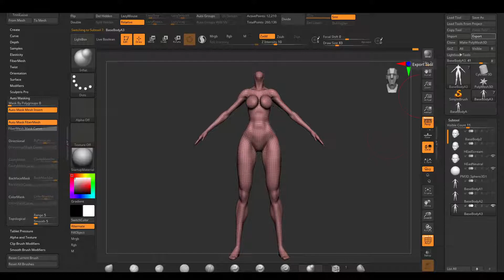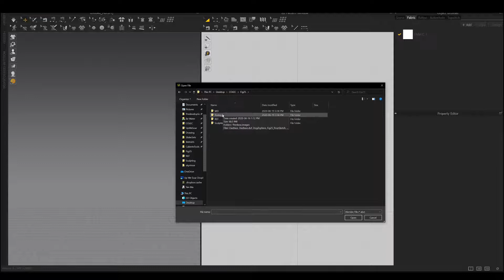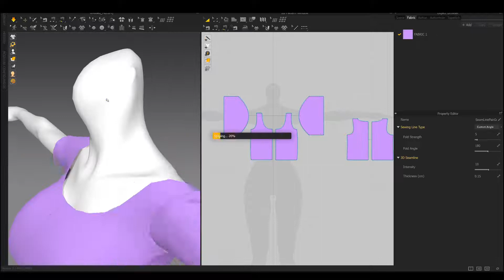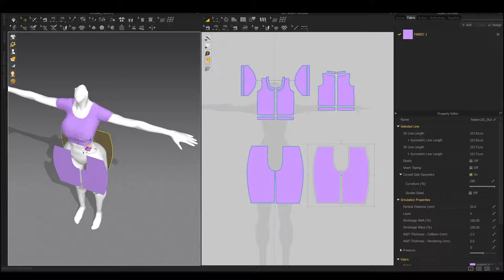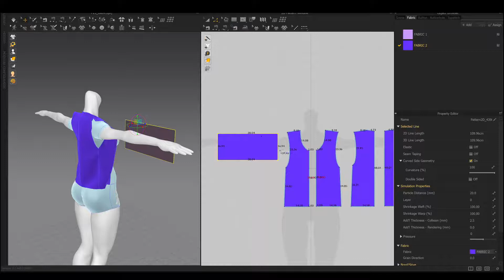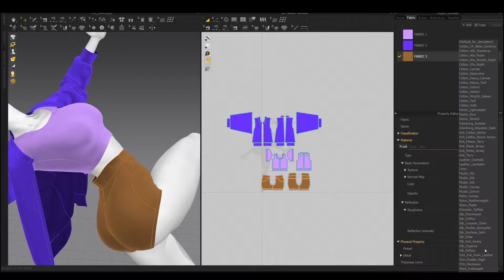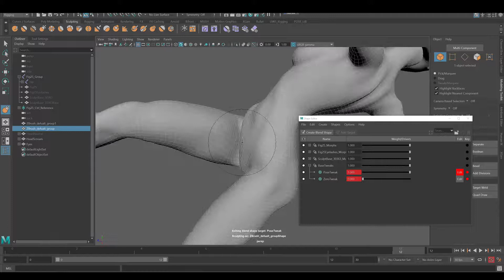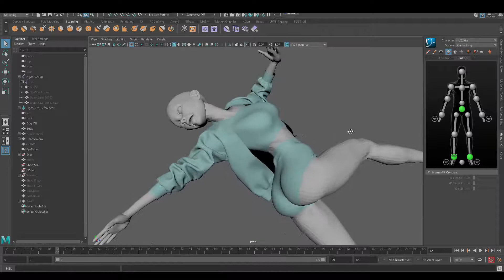Part3: Clothing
Here I bring the base mesh back into Maya and wrap it to the posed mesh. After making some fixes with shape keys, I bring the body into Marvellous Designer to build her outfit.